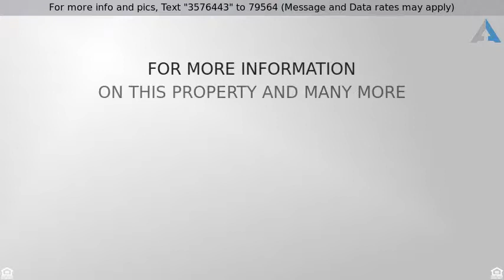Priced at $279,000 - 2349 PALO VERDE BLVD N, Lake Havasu City, AZ 86404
Pool Home 3 bed 3 bath- Lake Havasu City, AZ

Awesome Pool Home! 1 Main Master & 1 Mini Master makes for a 3 bed 3 bath newly upgraded home awaiting your vacation! Perfect split bedroom plan w/ open concept, kitchen & breakfast bar overlooks the living room. This home has been completely refurbished to include massive 24 x 24 inch new tile through kitchen, dining & living rooms.  Newer Stainless Appliances, New Granite Counters in kitchen, New Ceiling Fans, New painted inside & out. Plus plenty of other custom touches. Indoor laundry, water softener & RO. French doors from living & master bedroom leads to large covered patio overlooking the heated gunite pool and spa. Relax on the baja shelf or enjoy sipping on refreshments around the built in cocktail table. Newly redone cool-decking on entire paito. Stucco walled yard with planter area & lighted walls. Kick back around the fire pit & do some star gazing while roasted sÃ¢mores.  This home is on a level lot, plenty of parking w/RV parking area including hook-ups. Deep 30ft Garage for all your toys. Stylish stone accents on this home w/ matching mailbox gives a great curb appeal. Excellent Location, close to HWY & Windsor State Park & boat launch. Put it on your must see list!